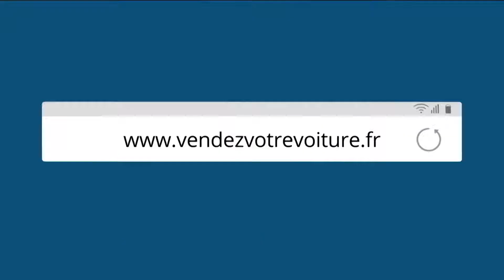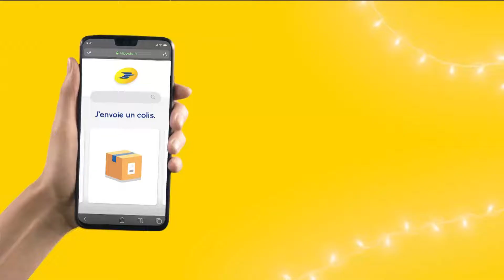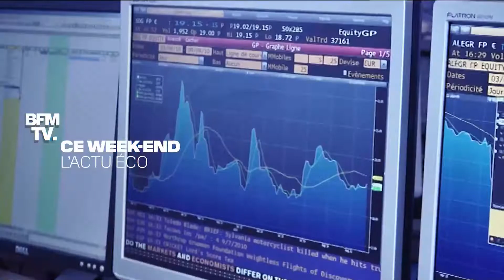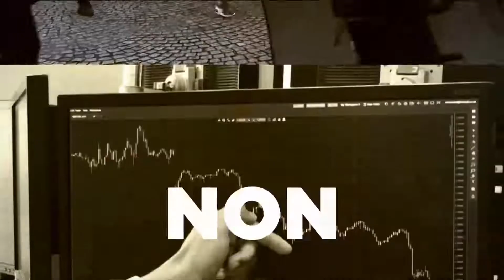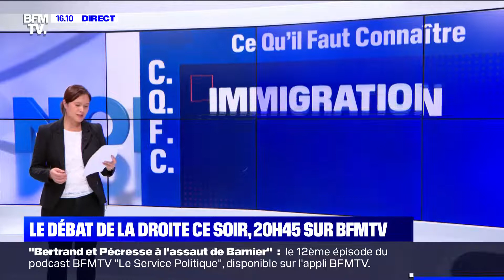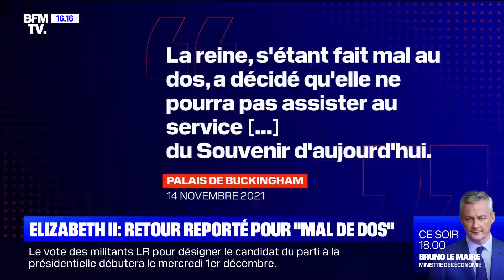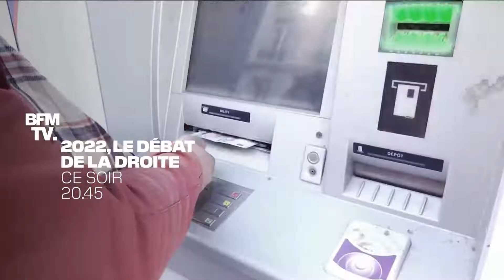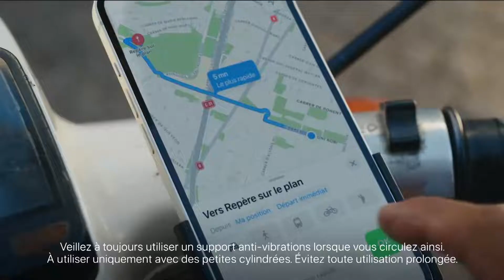Non-Stop Week-End - 15h30-17h (14/11/21)